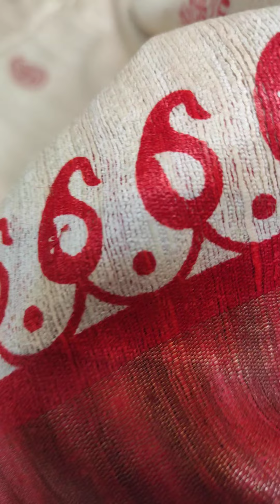KANJIVARAM & Ghicha Tussar Block Print Saree Collection 💥 Booking no 8710030592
We are The  Manufacturers of Baluchuri & Swarnachuri Sarees  & all over Indian Silk  ,Tussar Sarees.
Benarashi Saree Available in Our Collection

OUT OF INDIA DELIVERY AVAILABLE ✈️️✈️️ 📦📦

SILKMARK CERTIFIED
ATHLETIC SILK SAREE MANUFACTURING UNIT.